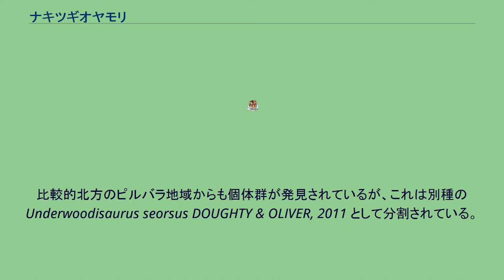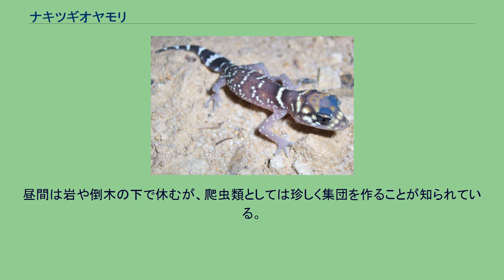ナキツギオヤモリ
ナキツギオヤモリ Underwoodisaurus milii はカワリオヤモリ科に分類されるトカゲの一種。
オーストラリア南岸に沿って、東西に広く分布する。
比較的北方のピルバラ地域からも個体群が発見されているが、これは別種のUnderwoodisaurus seorsus DOUGHTY & OLIVER, 2011 として分割されている。
最大で全長15cm前後。
趾下薄板はなく壁面を登るようなことはできない。
体色は変異に富み、背面は橙から黒で、黄から白の無数の斑点が散らばる。
この斑点は、頭部で2-3本、尾で4-6本の帯を形成する。
腹面は白から薄いピンク。
湿潤なヒース帯から、乾燥した硬葉樹林・灌木帯・岩石地帯に生息する。
カワリオヤモリ科としてはかなり低温に強く、6月（冬）の夜間、気温9℃の環境で活動していた例がある。
夜行性。
昼間は岩や倒木の下で休むが、爬虫類としては珍しく集団を作ることが知られている。
これは本種が社会的動物であることを意味するものではなく、単に体温を維持するための行動だと考えられている。
外敵に襲われた場合などは尾を揺らしながら上げ音を出して威嚇する。